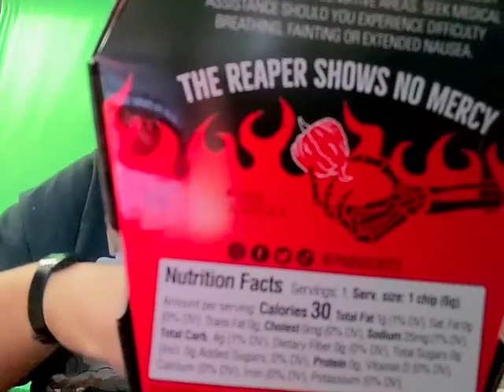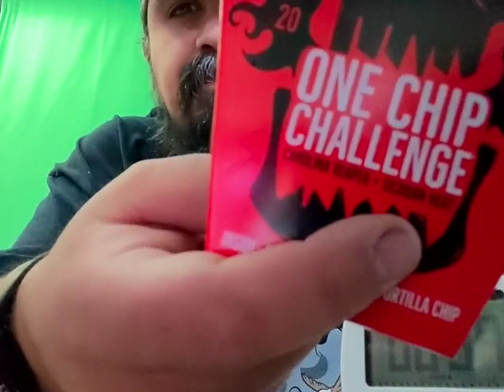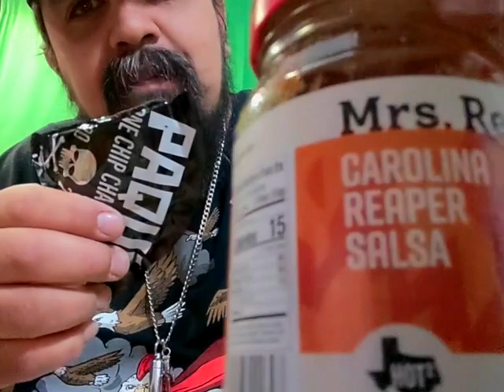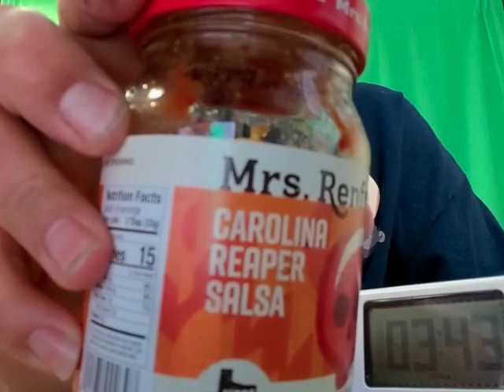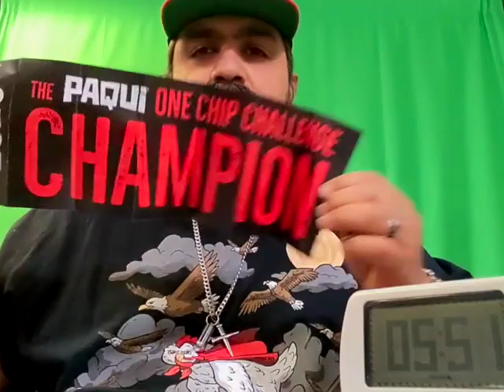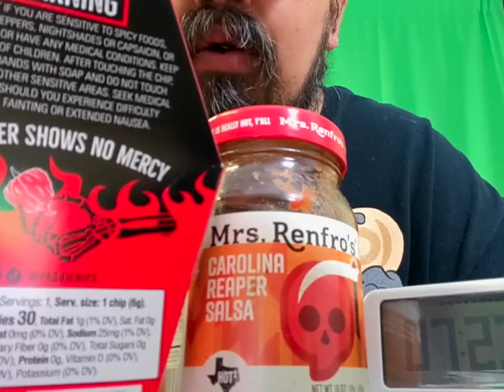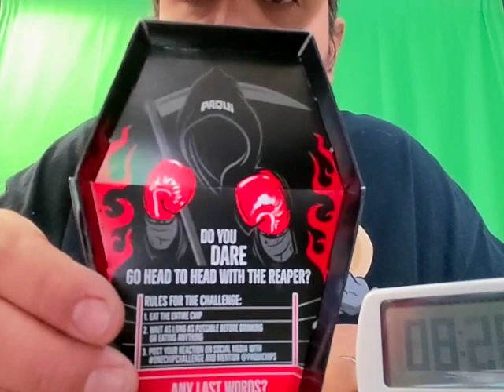Paqui2020 OneChipChallenge x2+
Challenge  Extended...
...Challenge Accepted
...Challenge Conquered!!